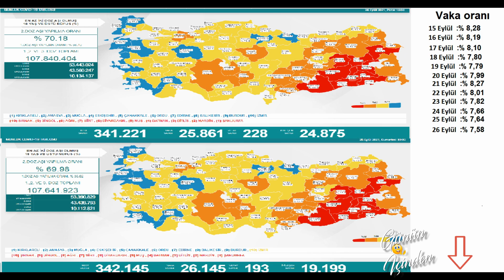Son dakika: 26 Eylül Bugünkü vaka sayısı | Korona virüs vaka sayıları tablosu | Günlük vaka sayısı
Bugünkü vaka sayısı 26 Eylül  ve 25 Eylül 2021 Türkiye Korona Virüs Tablosu Karşılaştırmaması 26 Eylül vakan Sayısı. Günlük vaka sayısı Fahrettin Koca Bugünkü test sayısı. Bugünkü Hasta sayısı 27 Eylül  vaka sayısı 26 Eylül  vaka, 28 Eylül  vaka

26 Eylül  2021 koronavirüs tablosu güncel koronavirüs tablosu son dakika güncel koronavirüs vaka tablosu 26 Eylül  2021 güncel koronavirüs tablosu 26 Eylül  güncel koronavirüs tablosu güncel koronavirüs tablosu açıklandı bugünkü koronavirüs tablosu açıklandı bugünkü güncel koronovirüs rakamları Fahrettin koca güncel koronavirüs verilerini açıkladı test sayısı bugünkü test sayısı bugünkü koronavirüs test sayısı bugün kaç kişiye koronavirüs testi yapıldı koronavirüs test sayısı arttı toplam koronavirüs test sayısı toplam test sayısı toplam kaç kişiye koronavirüs testi yapıldı? vaka vakar ne demek? vaka sayısı bugünkü vaka sayısı bugünkü vaka sayısı ne kadar? bugün kaç kişi koronavirüse yakalandı toplam vaka sayısı toplam vaka sayısı kaç son 1 saatte kaç kişi koronavirüse yakalandı